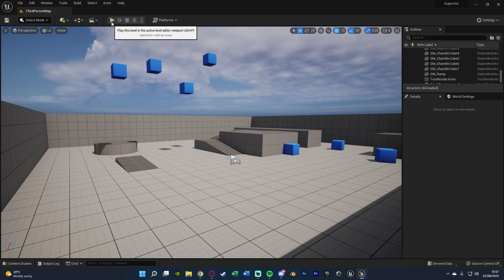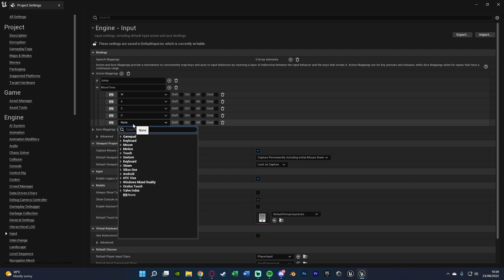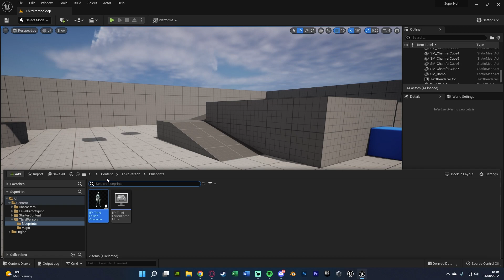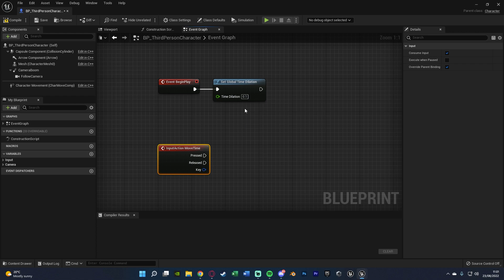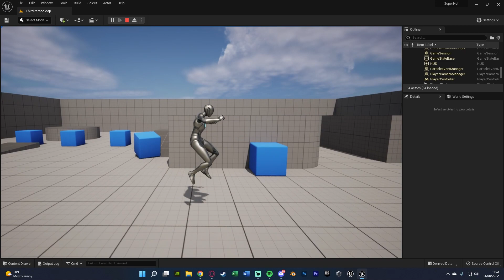How To Create SUPERHOT Style Movement | Time Moves When You Move - Unreal Engine 4/5 Tutorial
Hey guys, in today's video I'm going to be showing you how to create superhot style movement where time only moves when you move.

00:00 - Intro
00:19 - Overview
00:57 - Tutorial
04:02 - Final Overview
04:22 - Outro